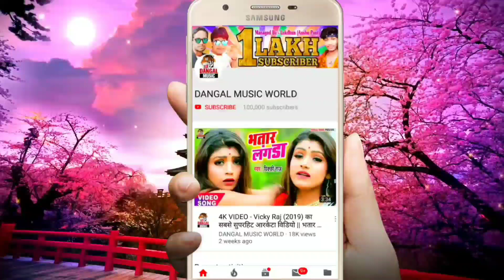लहंगा में लागल ना लेवा तले आ गईल कलेवा - चंदन चंचल 2 का जबरदस्त आर्केस्ट्रा भोजपुरी सांग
►Album :- Lahanga Me Lagal Na Lewa Tale Aa Gail Kalewa
►Song :- लहंगा में लागल न लेवा तले आ गईल कलेवा
►Lyrics :- Writer Tharu, Guddu Bawali

chandan_chanchal_2020 dangalmusicworld.